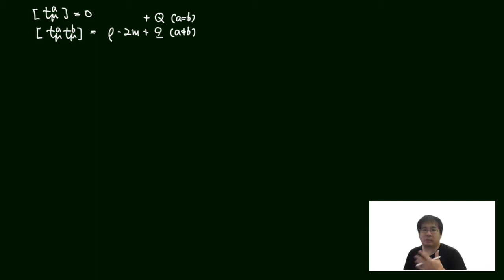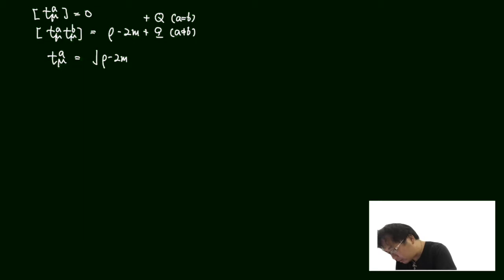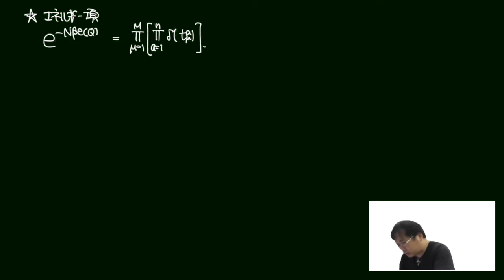統計物理学【担当・大関真之】 Section III-8 中心極限定理の威力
2020年度立教大学集中講義「統計物理学」のオンデマンド動画部分。
中心極限定理が成立することで普遍的な計算手法が確立します。パーセプトロンも圧縮センシングも同じようにクリアしよう！